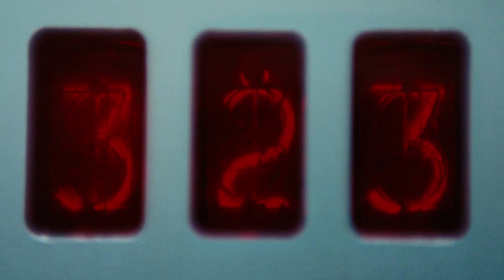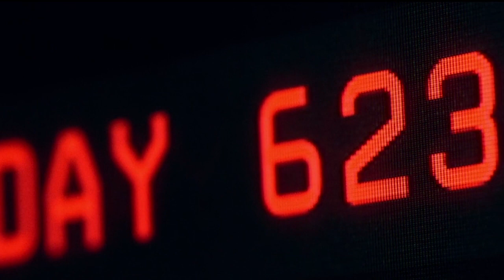NEW CODES 923(623) IN MOVIES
923 239 / 923 in movies

Number 6 is the only number that is interchangeable with the number 9. They have an interesting number on this, this number is 69. Therefore, in codes, they can be played with numbers as they want.

Since the channel does not have monetization on YouTube, your support is essential for new videos to be released on the channel. If you want my videos to appear more often on the THEY LIVE 13/23 channel, you can donate to the development of the channel. This will be a good motivation for creating new videos. Thank you in advance.